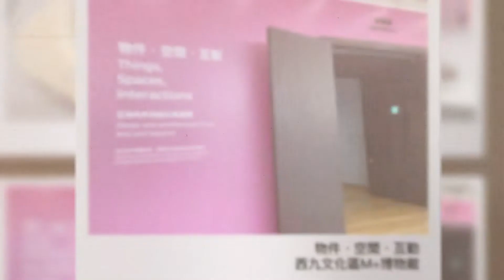【藝．文．活】M+博物館「物件 · 空間 · 互動」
全城抗疫冇咩地方可去，睇下M+博物館開幕展覽導賞嘅第五篇，希望場地快啲重開，再親身觀賞啦！

呢個喺東展廳舉行嘅「物件 ‧ 空間 ‧ 互動」展覽，精選咗超過500件作品，當中包括家具、建築、平面藝術、以及林林總總嘅設計作品。

展覽按主題與時序陳設，從探討過去七十年嚟嘅設計、建築同現今生活嘅關聯性，透視唔同嘅社會面貌、身份塑造、甚至對未來嘅想像。

物件 · 空間 · 互動
Things, Spaces, Interactions
日期：現在至2023年5月21日
地點：M+博物館東展廳

藝．文．活 CultArts x Creative

製作:
Eight Production Limited 8仔製作